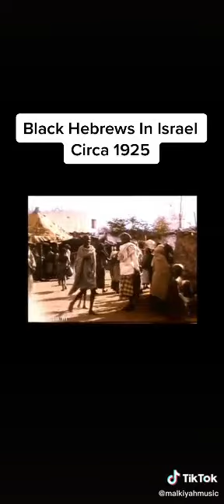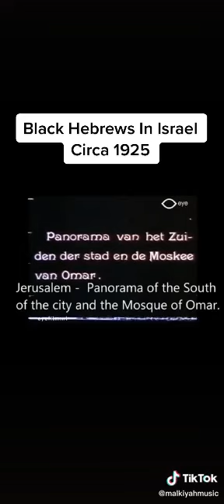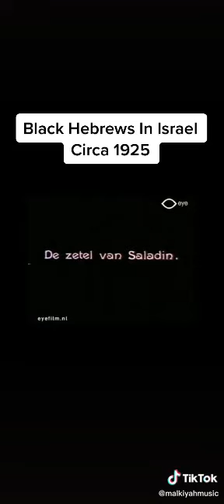Black Hebrews In Israel 1925